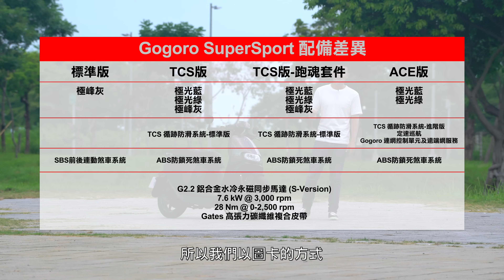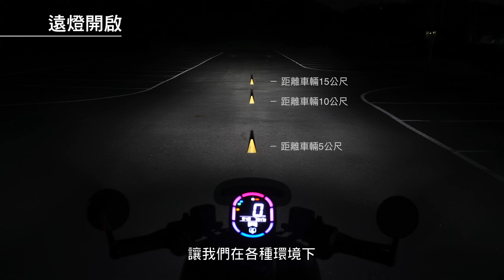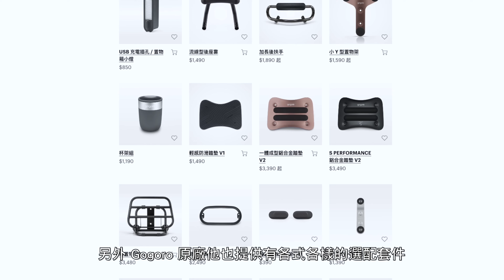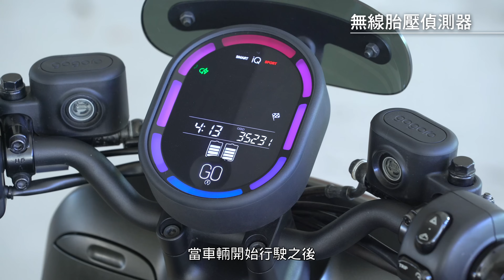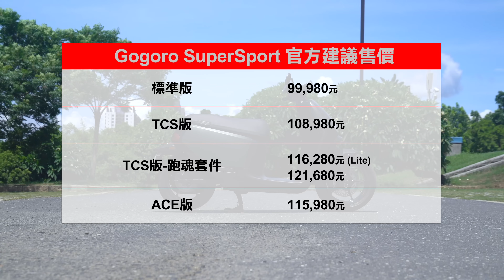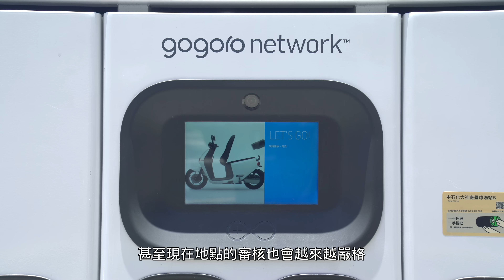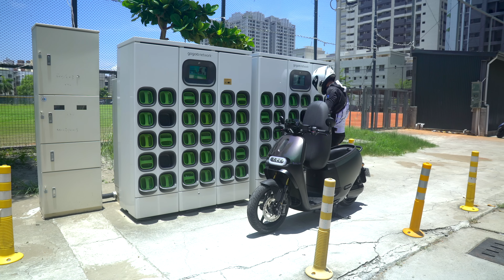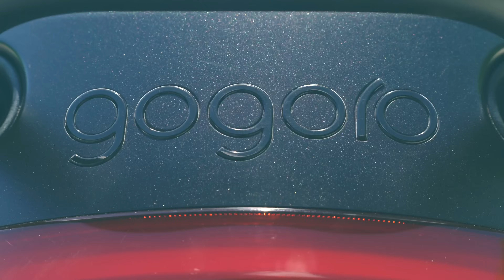[IN測試] 電控滿載 - Gogoro SuperSport TCS 跑魂套件版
透過SSmartcore核心升級
搭載循跡系統與定速功能
配合LTE智慧遠端連網服務
性能與視覺兼具的跑魂套件
Gogoro旗艦車款SuperSport
以更安全、動感的駕駛體驗
展現新世代電動車絕佳魅力

本片動態特殊視角
均以Insta360 X3拍攝
Insta360官方購買連結：